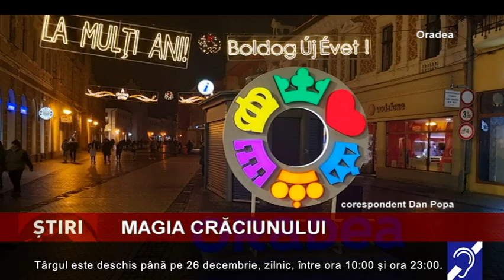Magia Crăciunului, la Oradea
Atmosferă de poveste, la Târgul de Crăciun din Oradea, unul dintre cele mai frumoase din țară! Căsuțe cu bunătăți tradiționale de tot felul, dulciuri ca-n copilărie, decorațiuni multicolore...